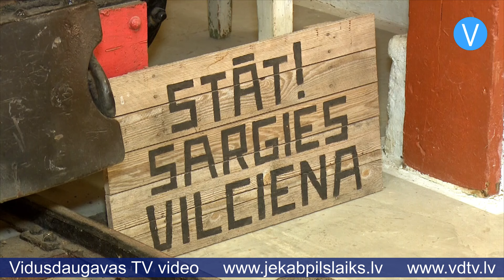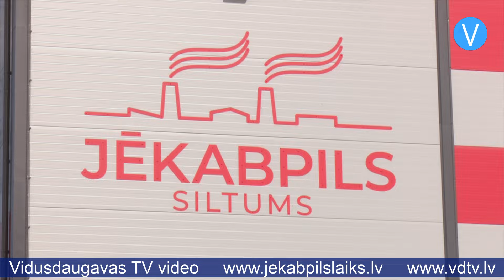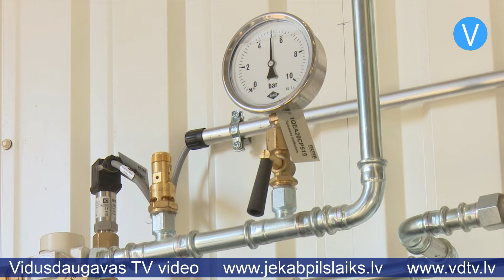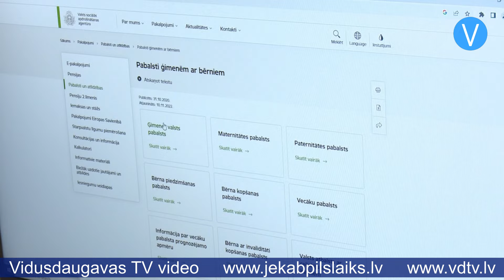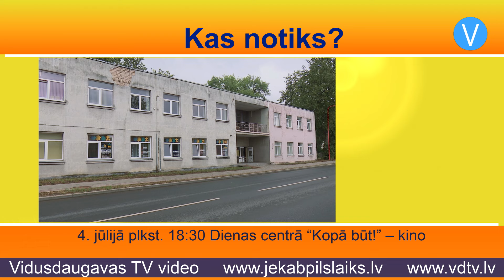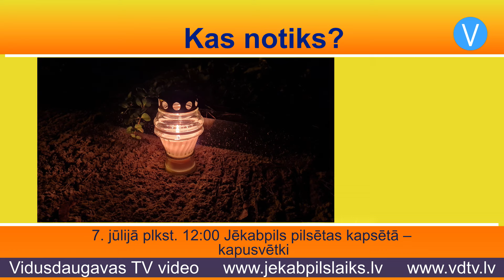Jēkabpils Laiks 03.07.2024